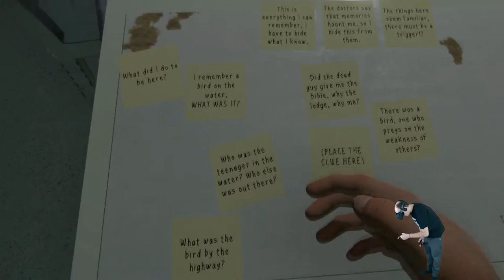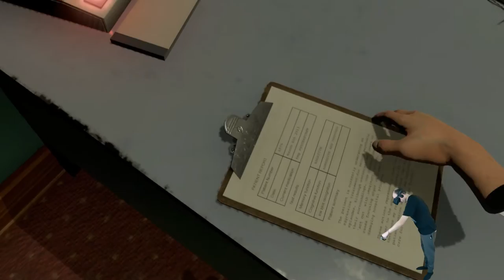A Chair in a Room - Greenwater - Horror Puppenköpfe und ein Fotolabor [E04]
A Chair in a Room - Greenwater - Horror Puppenköpfe und ein Fotolabor

Heute führen mich meine Erinnerungen in einen dunklen Lagerraum und ein Fotolabor.
Viel Spaß !

Sehr gutes Horrorspiel mit aufbauender Story

Amazon Shopseite:

▌Social Media ▌

▌Mein System ▌

Oculus Rift + Touch Bundle :

Inateck KTU3FR-4P USB 3.0 expresskarte 4 port Anschlüsse :

Mikrofon Audio-Technica AT-2035 :

Audio Interface Behringer UMC202HD U-Phoria 2x2 192kHz :

Grafikkarte Zotac 1080 TI  AMP Extreme Core Edition  :

Prozessor I7-4790K :

Prozessor Kühler be quiet! Dark Rock Pro 3 CPU-Kühler :

Soundkarte Asus Essence STX II :

Tastatur Corsair K95 RGB Platinum :

Webcam Logitech C920 HD Pro:

Kopfhörer beyerdynamic DT 880 Edition 600 Ohm: